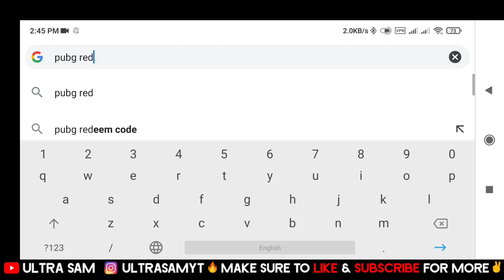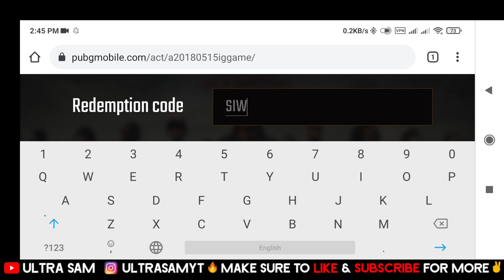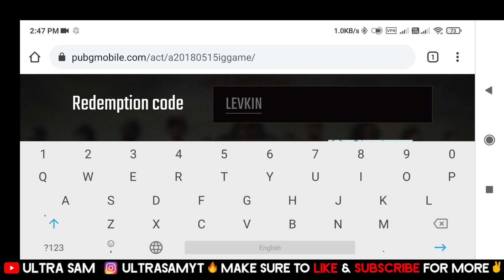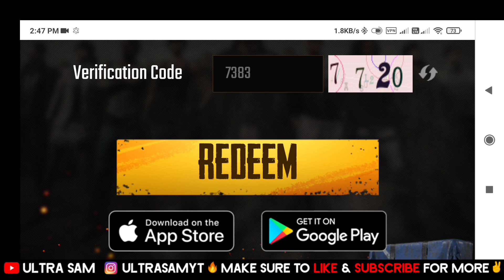3 NEW REDEEM CODE PUBG MOBILE 🔥 OUTFIT REDEEM CODE PUBG 🔥 PUBG REDEEM CODE TODAY 🔥 FREE PUBG REWARDS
3 NEW REDEEM CODE PUBG MOBILE

IG Name : UltraSamYT
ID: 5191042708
Device :  Poco F1 6gb Ram
               Iphone 11